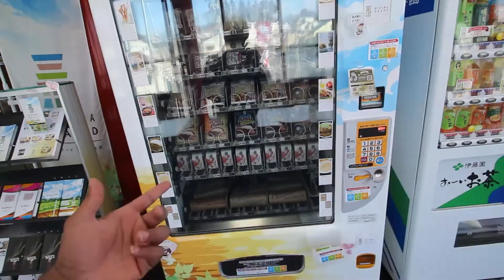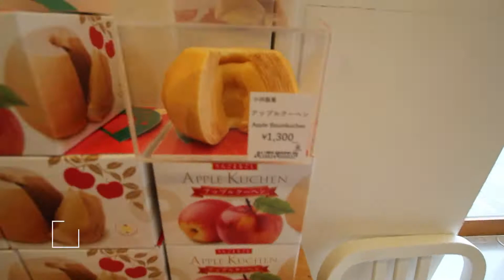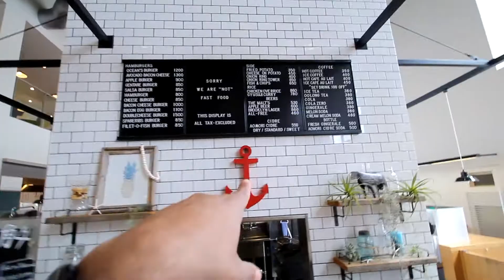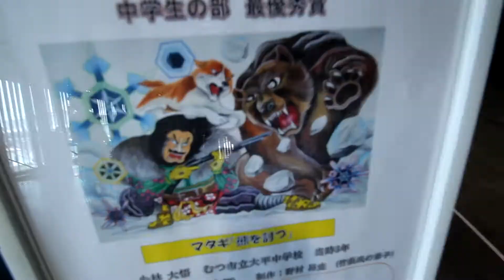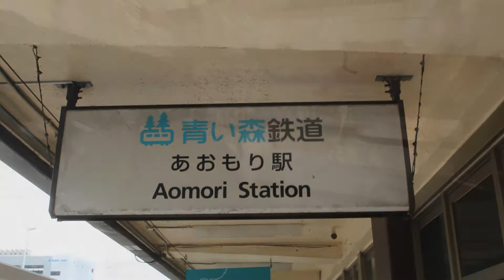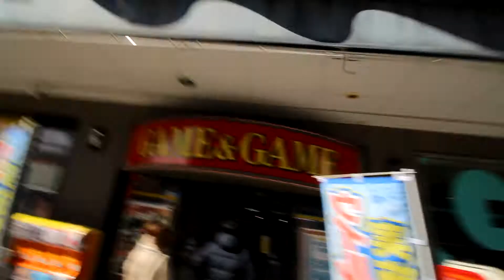LOST AT A JAPANESE ARCADE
It helps with the YouTube algorithm! I hope you have a nice day!